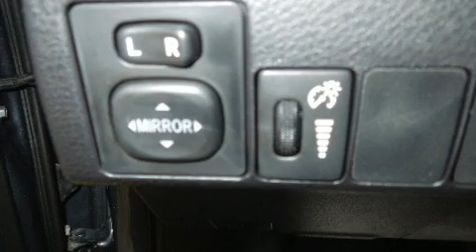2015 Toyota Corolla CE TOUT ÉQUIPÉ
Léveillé Toyota
1369 Montée Masson

La Toyota Corolla 2015. Affichant moins de 40 000 km au compteur, cette berline 4 portes met la priorité sur le confort, la sécurité et son côté pratique. Ce véhicule à traction possède une transmission automatique et un moteur 4 cylindres de 1,8 L. Parmi les principales caractéristiques on retrouve des sièges baquets avants, l'ouverture automatique de la glace du conducteur, un ordinateur de bord, un afficheur de la température extérieure, une banquette arrière à dossiers rabattables séparés, climatiseur, glaces à commande électrique, et le télédéverrouillage. Vous apprécierez la musicalité de la chaîne stéréo, qui comprend une lecteur CD et une connexion MP3, commandes audio sur le volant, et 4 haut-parleurs parfaitement positionnés. Toyota accorde la priorité à la sécurité et la protection en incluant: rideaux gonflables pour protéger la tête, coussins gonflables latéraux à l'avant, système antipatinage, système d'assistance au freinage, la mise hors de fonction du système d'allumage, et freins antiblocage. Ce véhicule a été conçu en fonction d'exigeants impératifs de sécurité, vous partirez l'esprit tranquille. Nous offrons la plus agréable expérience d'achat, sans oublier les prix les plus concurrentiels. N'hésitez pas à nous appeler.